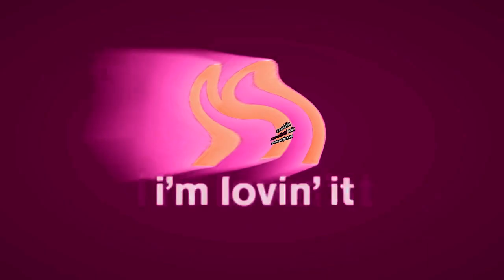Respondview 2 McDonald's Ident 2014 Effects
Created with Sony Movie Studio Platinum 13.0